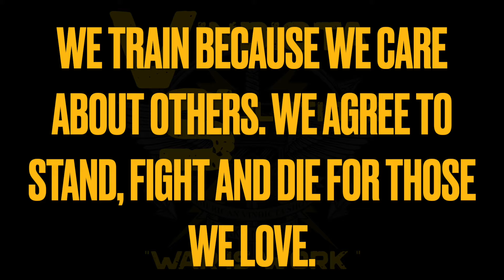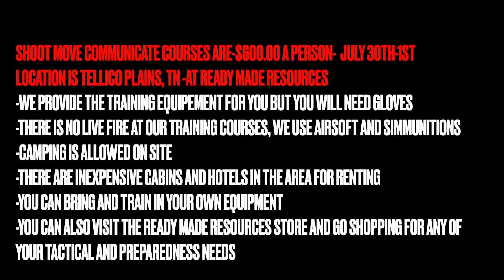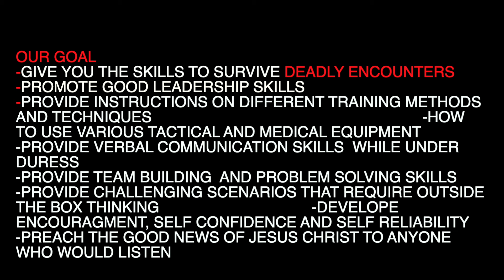Vindicta Solutions: Shoot-Move-Communicate Course from July 2024